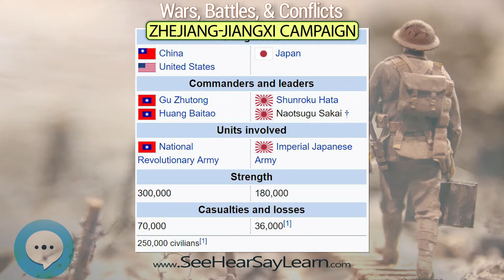Zhejiang Jiangxi campaign 💣💥😎 Wars Battles Conflicts 😎💥💣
The Zhejiang-Jiangxi campaign , also known as Operation Sei-go, refers to a campaign by the China Expeditionary Army of the Imperial Japanese Army under Shunroku Hata and Chinese 3rd War Area forces under Gu Zhutong in the Chinese provinces of Zhejiang and Jiangxi from mid May to early September 1942.